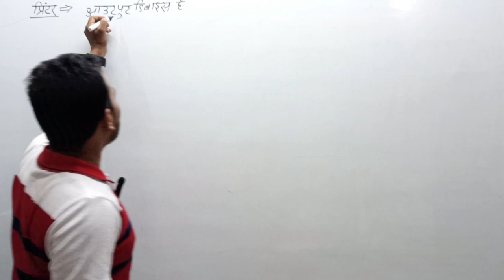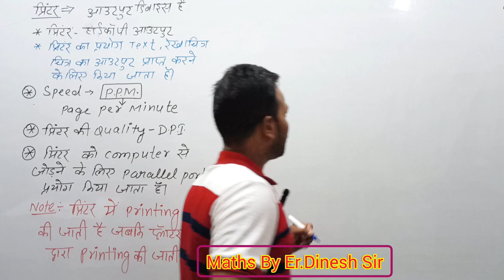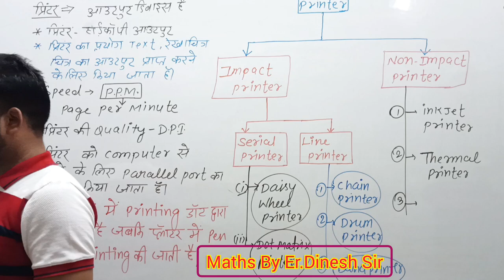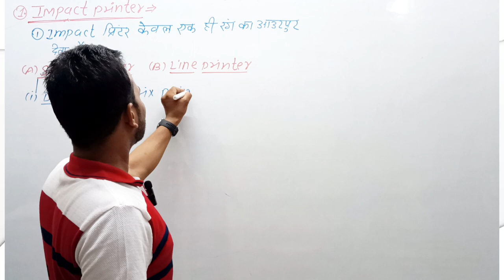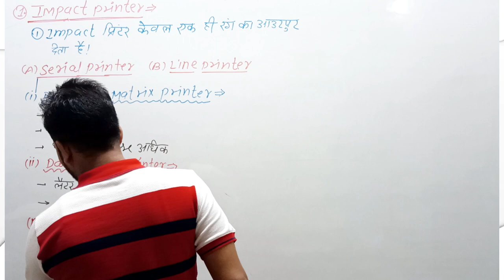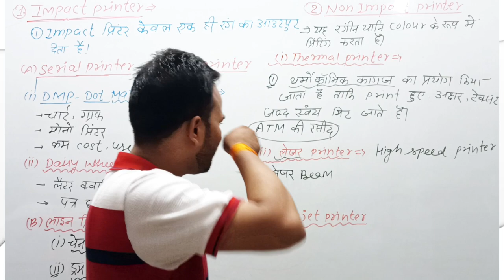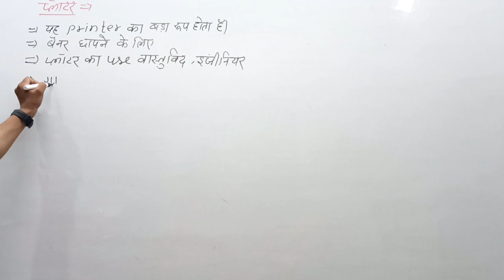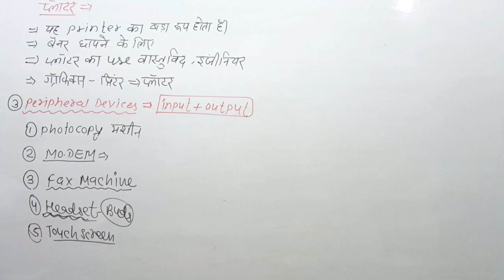Part 14 | OUTPUT DEVICES | PRINTER 🖨️, PLOTTER | By Er Dinesh Sir | Official GyanBindu Classes